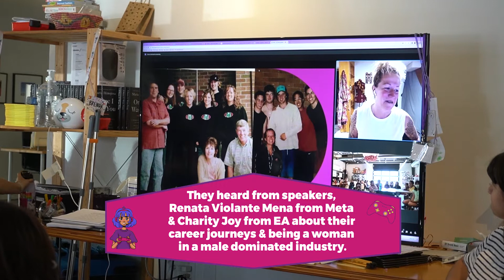Game Chica 2022 Recap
Check out what our students did at Game Chica!